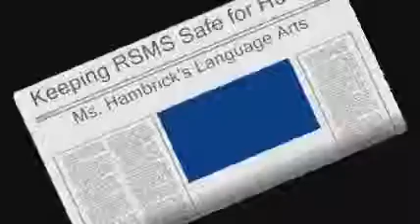RSMS Language Arts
Assignment for Ms. Hambrick's Language Arts class, Royal Spring Middle School; CandysAngels on the case